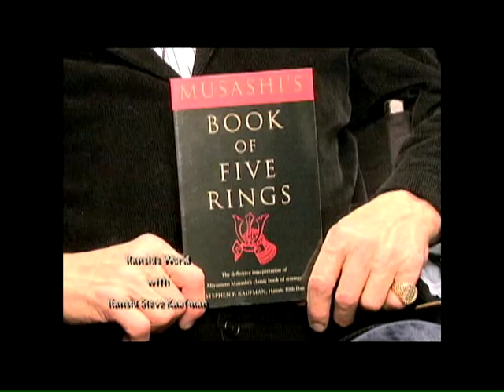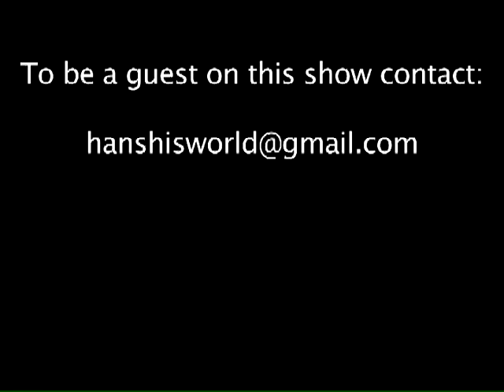Hanshi's World - Interview with Hanshi George Alexander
Hanshi Alexander talks about his early days in martial arts, starting with his introduction to Shorin Ryu, his time in Vietnam, his very important book additions to the arts, and his forecast for the future of martial arts.